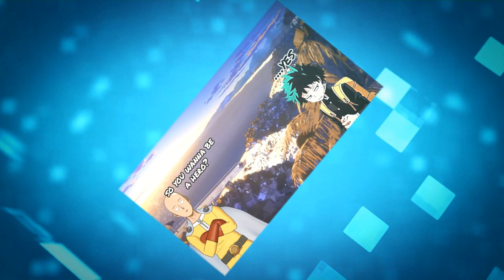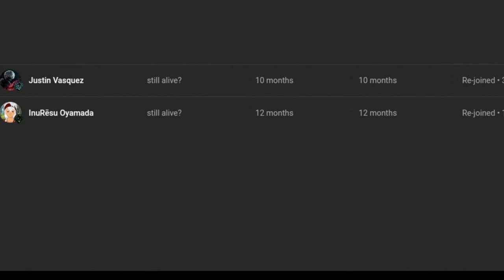what if deku was betrothed to midnight part 5